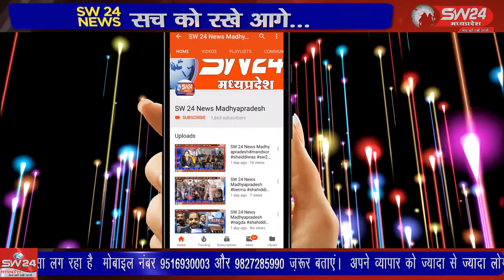बदमाशो ने खिडकी तोडकर हजारो नग टी शर्ट एक कपडा कटिंग मशीन, और एक कपडा प्रिंटिग मशीन पर हाथ साफ किया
खरगोन में बलकवाड़ा थाना क्षेत्र की खलटाका चौकी अंतर्गत औद्योगीक क्षेत्र निमरानी की गौरव गारमेंट्स फेक्ट्री मे 14 जून की रात कुछ बदमाशो ने खिडकी तोडकर हजारो नग टी शर्ट एक कपडा कटिंग मशीन, और एक कपडा प्रिंटिग मशीन पर हाथ साफ किया खरगोन से जयंत गुप्ता कि रिपोर्ट